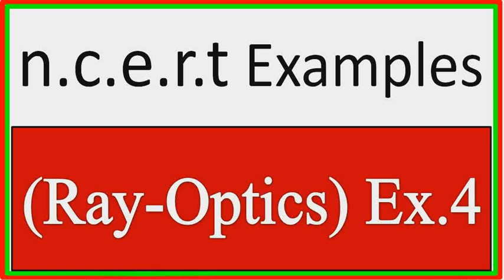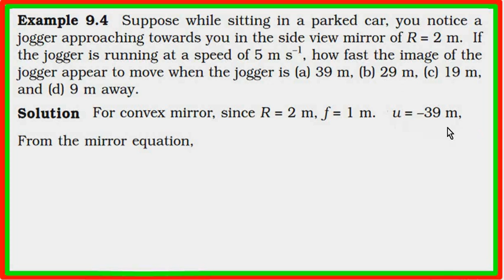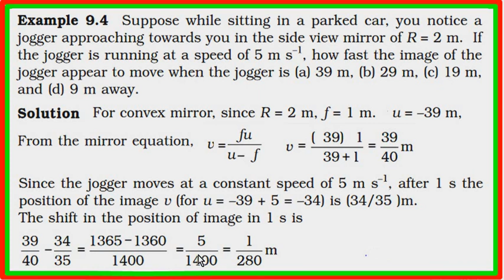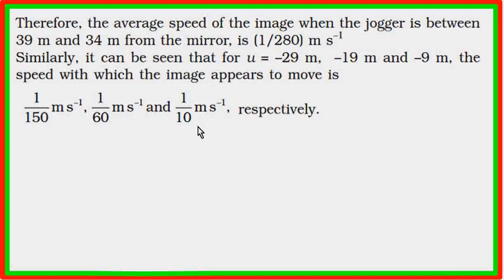ncert examples (9.4) Ray Optics physics Class 12 (Hindi)